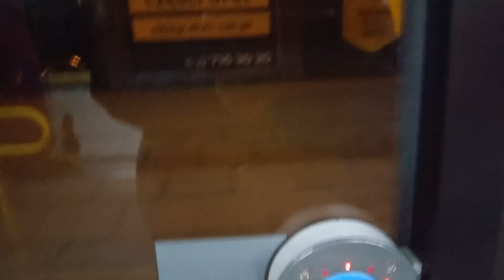Przejażdżka Autobusem Warszawskim parkujesz aleja krakowska-Janki pl Szwedzki linia 706